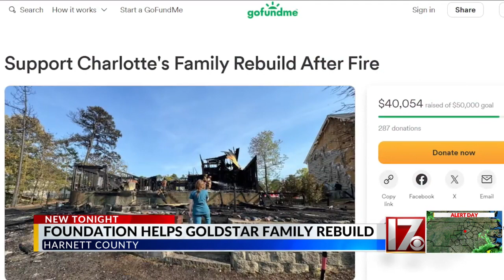Harnett County Gold Star family to get help rebuilding after fire